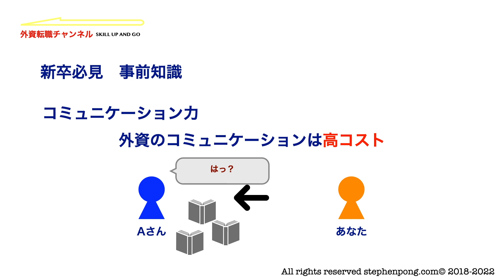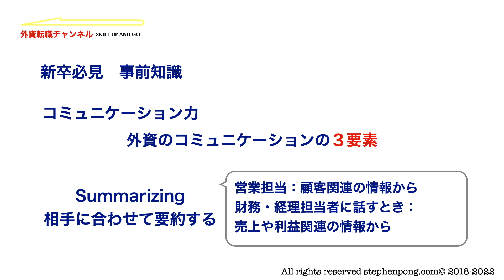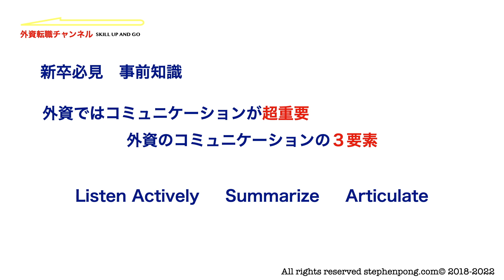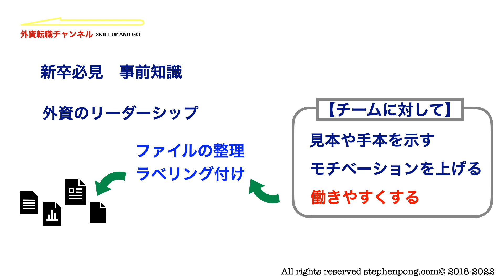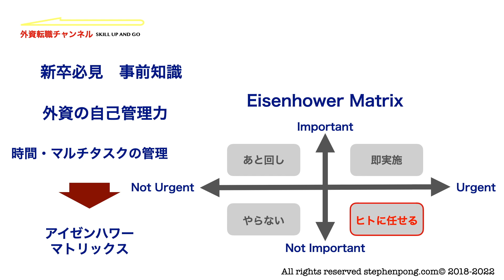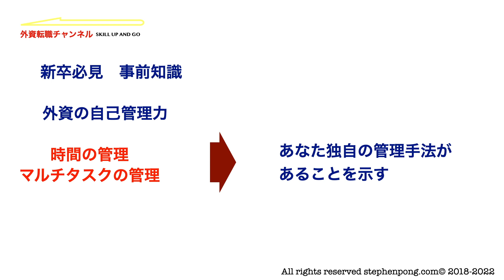【新卒者必見】外資就活の事前知識 英文フレーズ付きで解説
今回の動画は外資に関心があり就活中の新卒者向けに外資の考え方について解説しています。
求められるスキルは全部で５つです

00:00　あいさつ
00:30　コミュニケーション
02:07　チームワーク
03:02　リーダーシップ
03:36　論理的思考や問題解決能力
04:10　自己管理能力

それぞれについて詳しく解説しています。

この動画での内容を参考に、ぜひ、外資への就活に活かしてください！

【Stephen Pong プロフィール】
青山学院大学　国際政治経済学部　卒
コロンビア大学　ALP
モルガンスタンレー（本社　新卒採用）
リーマンブラザーズ（本社）
メリルリンチ日本証券（初代WEBマネージャー）
ライブドア WEB事業部・戦略コンサルティング事業部（電通出向）・ファイナンス事業部
👉 英文レジュメ作成支援
👉 外資の英語面接の回答設計支援
👉 外資転職のための英語の模擬面接
👉 ビジネス英会話ブラッシュアップ（3ヶ月コース）
👉 Special Purpose Englishのブラッシュアップ（プレゼンテーション・クロスボーダー交渉など）
👉 英語のビジネスメールの英作文徹底強化コース

外資転職（転職前・転職後などのご相談）のご相談・アドバイスなど行っています！
ご質問はメールで！

⚠️：返信メールが迷惑フォルダに紛れ込んでいる場合がありますのでご注意ください。
【Stephen Pong 執筆のKindle本書籍】
👉 英語会議の完全マニュアル: 不安を自信に変える　コツと注意点　高頻出英語フレーズ全300例以上掲載

👉 はじめての外資転職　無双マニュアル: 業界の最先端を知り尽くす、元外資系投資銀行マンがコーチング！転職成功までの７ステップ

👉 外資のセオリー　頭の良さより言葉で差がつく　最強コミュ術入門書: 好感度500％　実践英単語とフレーズ全200例

👉 リモートワーク時代　オフィスの英文ビジネスEメール　全300選　すぐに使える英語表現　英文フレーズ・テンプレート集

👉 外資1年目 絶対知っておくべき 全10ヶ条 The Ten Commandments of the first year in office.

👉 はじめての英語会議 初心者のための タイミング別フレーズ集: 不安がなくなる初心者のための英語会議の発言マニュアル
外資への転職　お役立ち情報　動画編